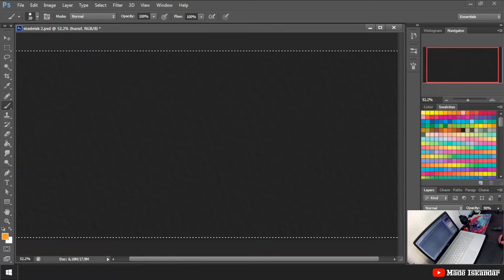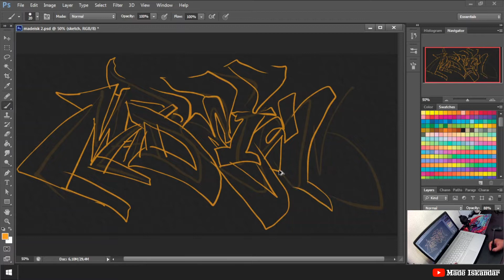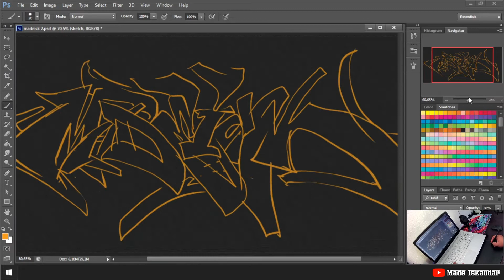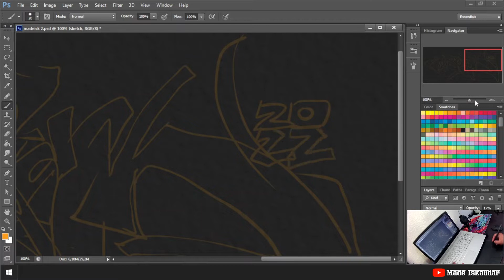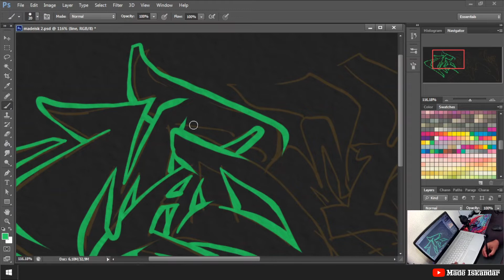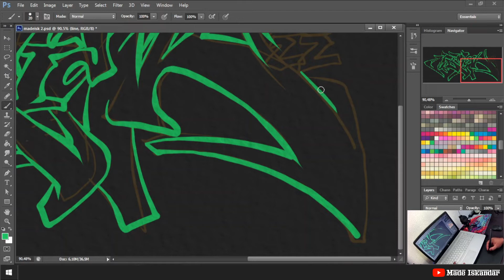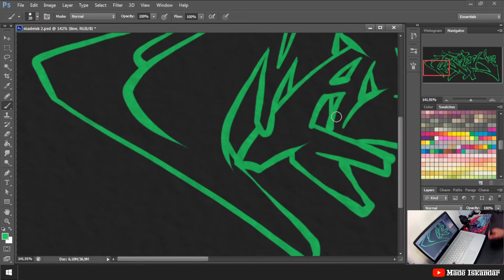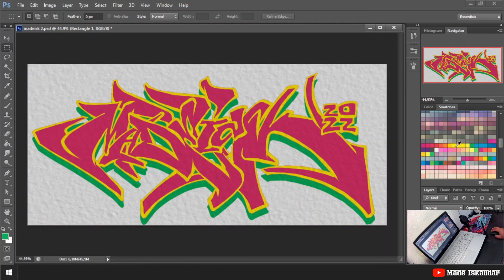BELAJAR GRAFFITI - MADEISK #2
belajar graffiti
belajar grafiti nama
belajar membuat graffiti di kertas
belajar desain grafis
belajar buat grafiti
aplikasi belajar grafiti
belajar huruf graffiti
belajar membuat graffiti nama
belajar melukis grafiti
belajar graffiti art
belajar graffiti alphabet
belajar graffiti artist
belajar graffiti alfabet
belajar graffiti a-z
belajar graffiti apk
belajar graffiti angka
belajar graffiti android
belajar graffiti aplikasi
belajar graffiti adobe illustrator
belajar grafiti
a graffiti
huruf a graffiti
alfabet graffiti
belajar graffiti creator
belajar graffiti classic
belajar graffiti com
belajar graffiti cara
grafiti huruf c
gambar huruf c graffiti
membuat graffiti di tembok kamar
membuat graffiti di hp android
membuat grafiti dari kertas
membuat graffiti doodle
membuat graffiti dengan
belajar graffiti editor
belajar graffiti editorial
belajar graffiti efek
e graffiti
huruf e graffiti
huruf grafiti e
membuat font graffiti online
huruf f graffiti
huruf b graffiti
belajar gambar grafiti
membuat gambar grafiti
grafiti huruf g besar
huruf g grafiti
graffiti g
membuat huruf graffiti online
huruf h graffiti
graffiti h
belajar graffiti id
belajar graffiti indoor
belajar graffiti italian
belajar graffiti idiom
belajar graffiti i love you
i graffiti
huruf i graffiti
huruf i grafiti
belajar graffiti jam
belajar graffiti jadi
grafiti membuat kertas
belajar graffiti letters
belajar graffiti letter
belajar graffiti lettering
belajar graffiti laravel
belajar graffiti lengkap
belajar graffiti logo
belajar graffiti laptop
belajar graffiti love you
l graffiti
huruf l graffiti
grafiti l
latar belakang grafiti
membuat grafiti menggunakan pensil
membuat graffiti malam hari
belajar menulis grafiti
membuat graffiti nama di hp
membuat graffiti nama online
membuat graffiti online
membuat graffiti online free
belajar graffiti pdf
belajar graffiti png
belajar graffiti puzzle
belajar graffiti pensil
belajar graffiti pc
belajar graffiti pemula
belajar graffiti paint
belajar graffiti picsay pro
belajar graffiti pacar
grafiti p
huruf grafiti p
belajar graffiti q50
belajar graffiti quest
belajar graffiti q60
belajar graffiti question
grafiti huruf q
belajar graffiti remover
belajar graffiti republic
belajar graffiti red
belajar graffiti racing
belajar graffiti shop
belajar graffiti style
belajar graffiti superior
belajar graffiti sendiri online
belajar graffiti stiker
belajar graffiti sendiri di hp
belajar graffiti sendiri di kertas
belajar graffiti sendiri
membuat tulisan graffiti online
t graffiti
huruf t grafiti
tutorial graffiti
belajar graffiti urban
belajar graffiti urban dictionary
belajar graffiti uniform
belajar graffiti us
belajar graffiti untuk pemula
belajar graffiti untuk pensil
grafiti huruf u
grafiti unik
belajar graffiti video
belajar graffiti videos
belajar graffiti virtual
belajar graffiti volvo
belajar graffiti virtual background
grafiti huruf v
gambar huruf v graffiti
belajar graffiti wordpress
belajar graffiti workshop
belajar graffiti work
belajar graffiti word
belajar graffiti wallpaper
belajar graffiti web
belajar graffiti xml
belajar graffiti x4
belajar graffiti x1
belajar graffiti x-ray
belajar graffiti yapımı
belajar graffiti youtube
belajar graffiti you
belajar graffiti york
y graffiti
huruf y graffiti
grafiti huruf y
belajar graffiti zohar
belajar graffiti zoll
grafiti huruf z
gambar huruf z graffiti
belajar graffiti 0-100
belajar graffiti 00
belajar graffiti 100
belajar graffiti 202
belajar graffiti 2022
belajar graffiti 20
membuat graffiti 3d
graffiti 3 dimensi
grafiti 3 dimensi
3d graffiti